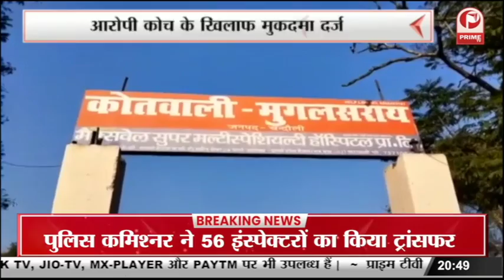Fraud Through OLX : पुलिस ने शातिर चोर को किया गिरफ्तार || Prime Tv